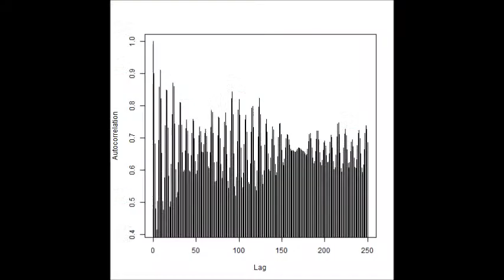超音波の測定 Ultrasonic measurement